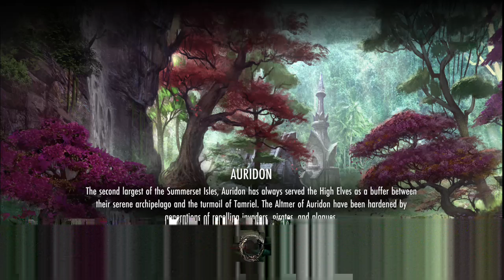Elder Srolls Online - Sylvyrne and Aubryanna - Toothmaul Gully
"Miked Up" or "Co-op with the EdibleToaster"